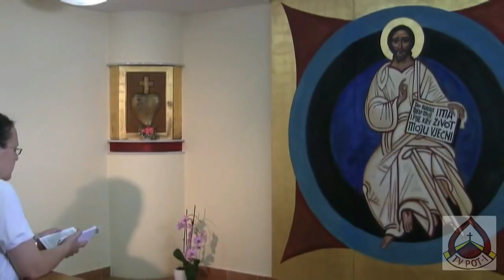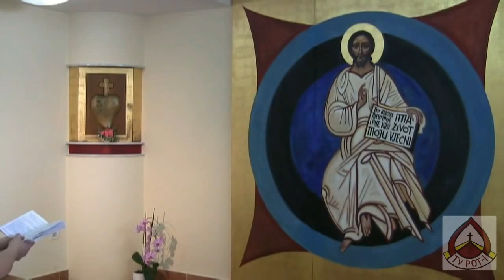KRUNICA KRVI KRISTOVE